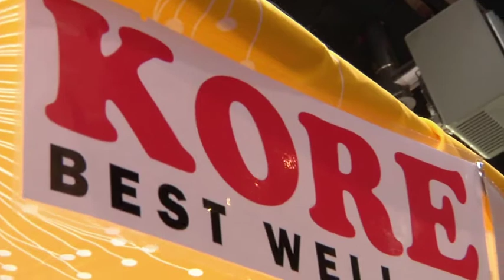BRICKLANE MY KIND OF PLACE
If you live in London the you must know Bricklane. I have been shooting bricklane market on Sunday for quite some time. I want to make a short film about it using the footage that I have already shot.

Watch this on your mobile phone